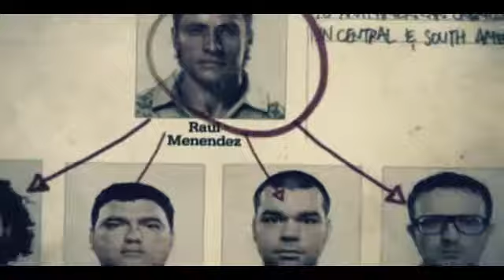Прохождение Call of Duty 9: Black Ops 2 (от Anatoliy Gamer) Часть 5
Действие игры происходит в 2025 и в 1986—1989 годах.
Дэвид Мэйсон, сын Алекса Мэйсона из первой части Black Ops, ещё в детстве потерял отца и теперь ему нужно найти убийц. Кроме того, он, как боец антитеррористической группы Морских котиков, должен победить Рауля Менендеса, главного террориста современности, лидера террористической организации «Cordis Die». Игра начинается с допроса Вудса в локации «Убежище», месте, где живут престарелые бывшие сотрудники ЦРУ. Фрэнк спокойно отвечает на вопросы и рассказывает о событиях 80-х годов, которые переплетены со сражениями в реальном времени. Компания Treyarch старалась сделать отсылки ко всем частям серии.